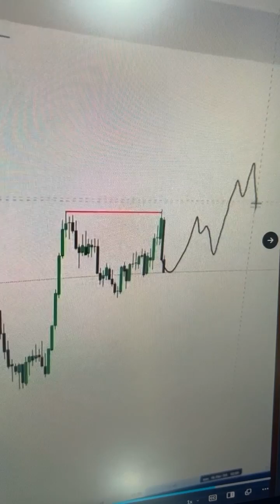LIQUIDEZ COM CHoCH DA ANÁLISE SMC!